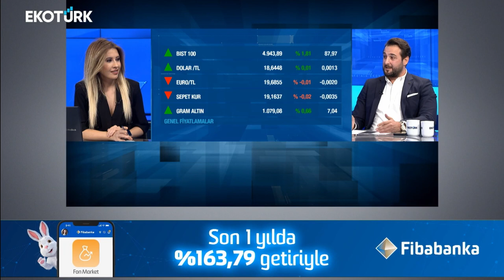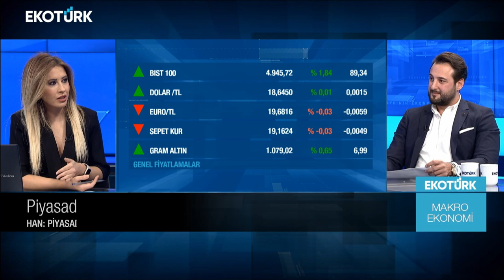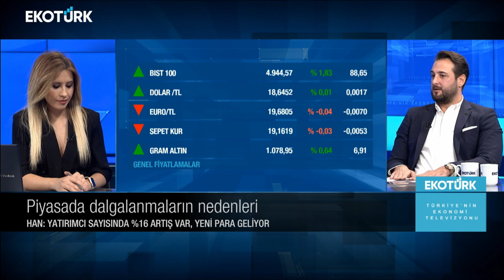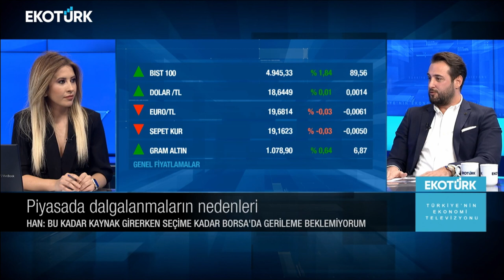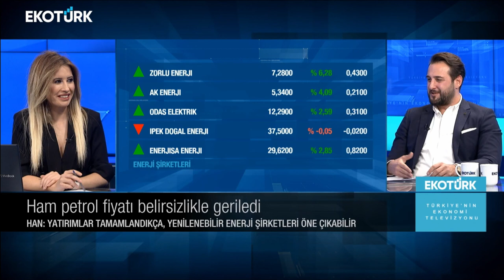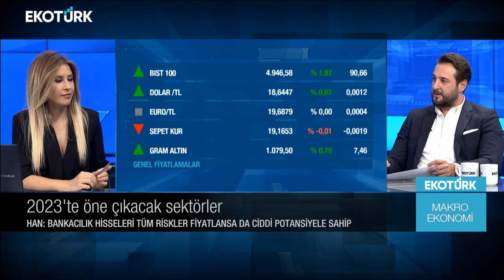2023'te öne çıkacak sektörler | Makro Ekonomi | Tuğba Özay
Makro Ekonomi'de Tuğba Özay'ın konuğu; Stratejist Ömer Han oldu.